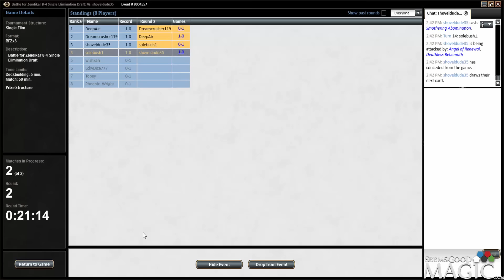Battle for Zendikar Draft #30 with Josh - Match 2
Josh's Twitter: @Solebush1